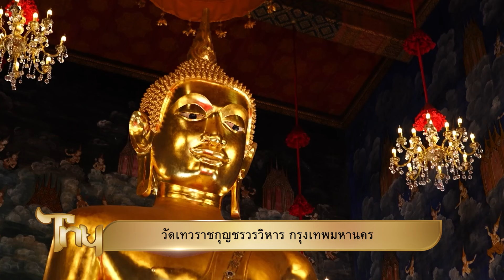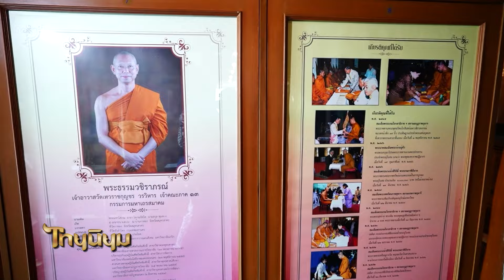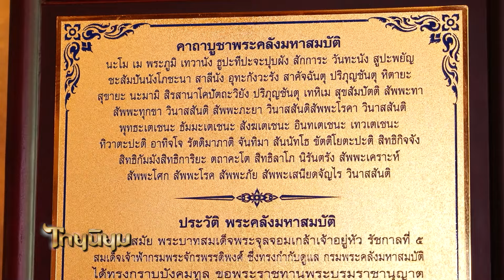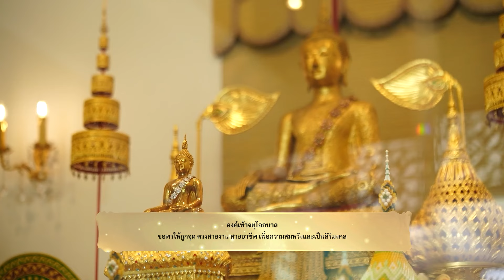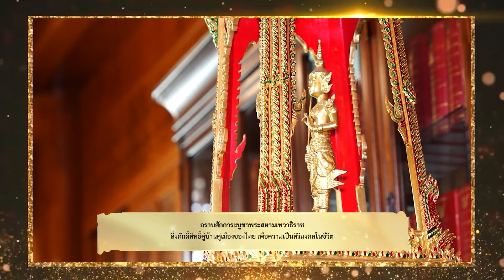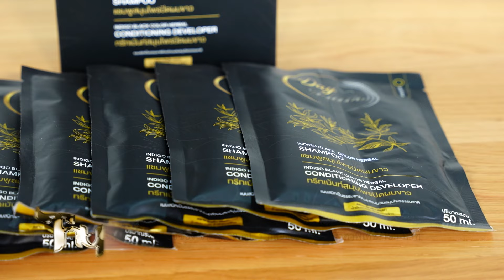ไทยนิยมวัดเทวราชกุญชรวรวิหาร | ดำเนินพวา รีสอร์ท | โป่ง หินเหล็กไฟ | ไทยนิยม EP.44 คลิปเต็ม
ไทยนิยมสัปดาห์นี้ พาไปมูกันที่วัดเทวราชกุญชรวรวิหาร จ.กรุงเทพมหานคร พร้อมกราบพระพุทธเทวราชปฏิมากร เป็นพระพุทธรูปประธานในพระอุโบสถ ขอพรให้แคล้วคลาดปลอดภัย และแชมป์ ชนาธิป พาไปชม “ดำเนินพวา รีสอร์ท”ที่มีคอนเซ็ปต์ สงบร่มรื่นและอยู่ในโลกจินตนาการซึ่งที่พักมีทั้งหมด2 โซน คือโซนโรงแรมและโซนรีสอร์ท ปิดท้ายด้วย พี่โป่ง ปฐมพงศ์ หรือที่รู้จักในนาม โป่ง หินเหล็กไฟ ที่อยู่ในวงการดนตรีไทยมาถึง 4 ทศวรรษและกำลังจะก้าวสู่ 5 ทศวรรษโดยในครั้งนี้พี่โป่งมาขับร้องบทเพลง “อย่าหยุดยั้ง”